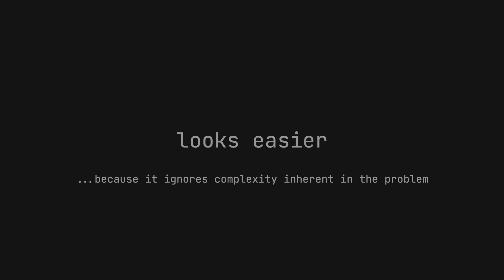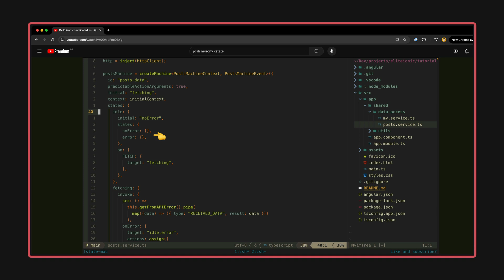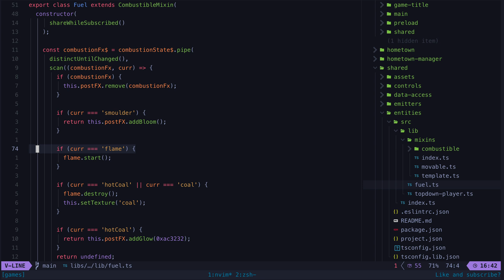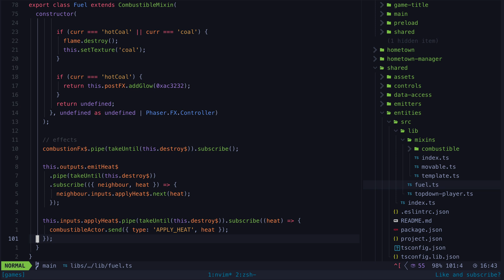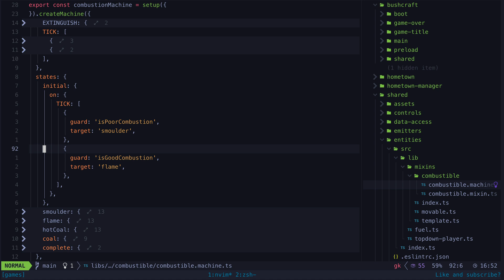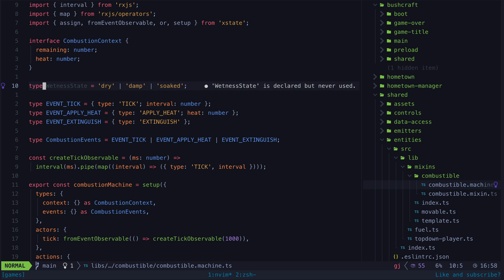Why XState and RxJS are not "too complex"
A common criticism of both XState and RxJS is that they are too complex, but I think this is an inaccurate description of these tools, the values they provide, and the contexts in which they provide the most value.

0:00 What is XState?
0:36 Is XState too complex?
1:39 An example
4:13 The state machine